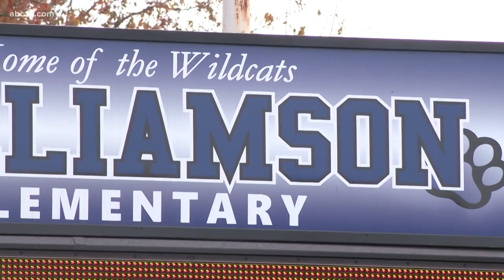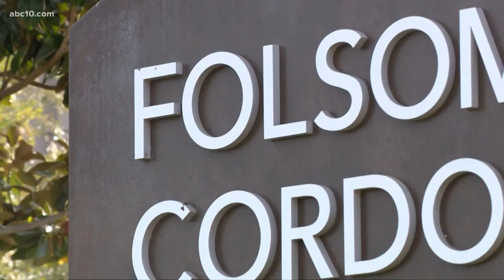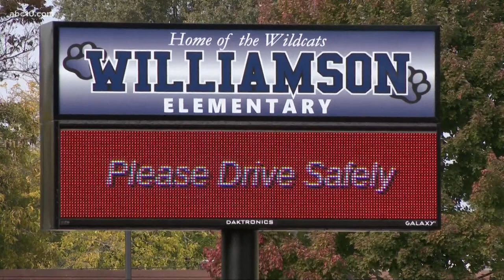Folsom Cordova students return to school today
Some students with the Folsom Cordova Unified School District return to school today despite Sacramento County moving back a coronavirus tier.